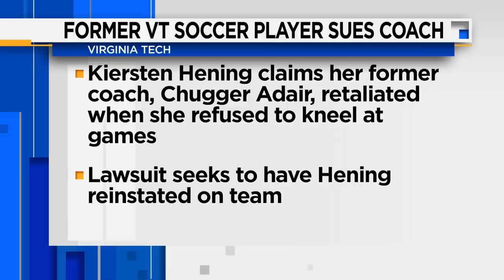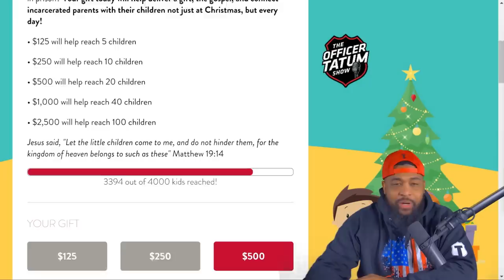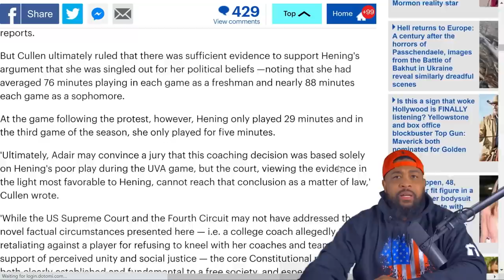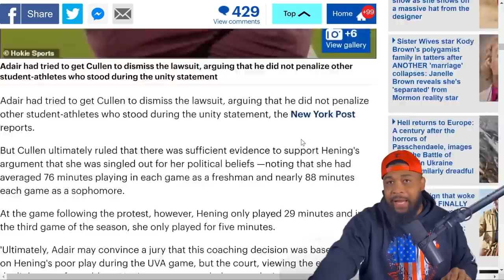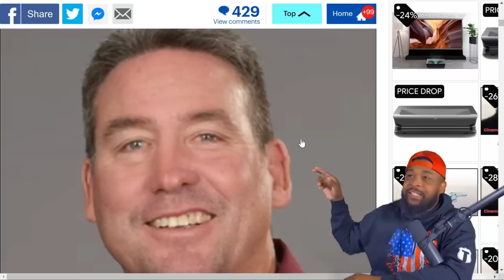Soccer Player SUES WOKE Coach For FORCING Her To KNEEL DURING National Anthem